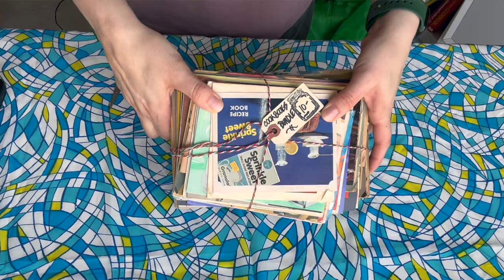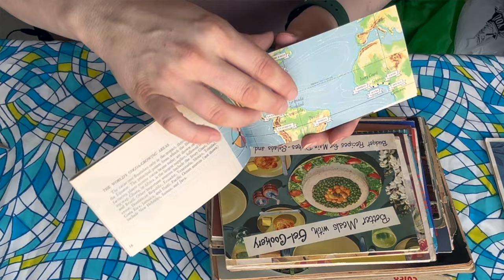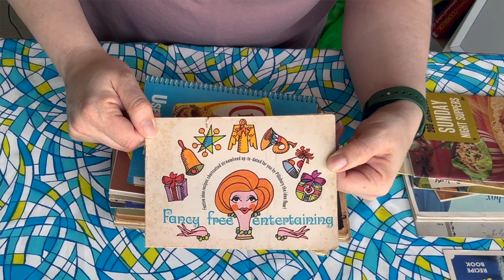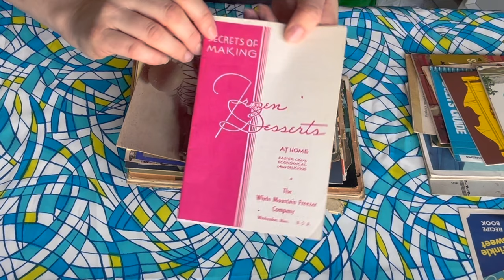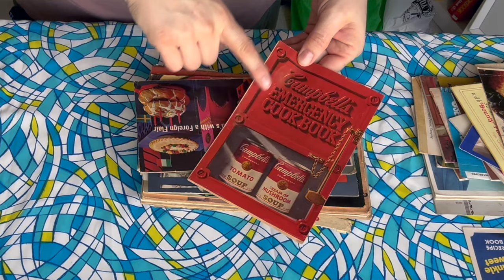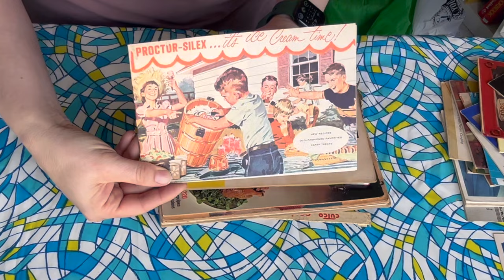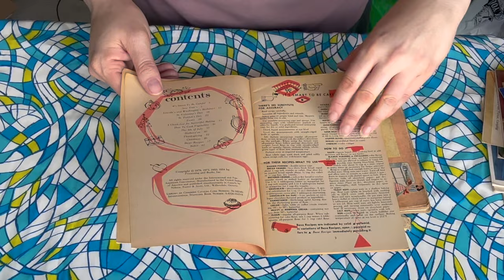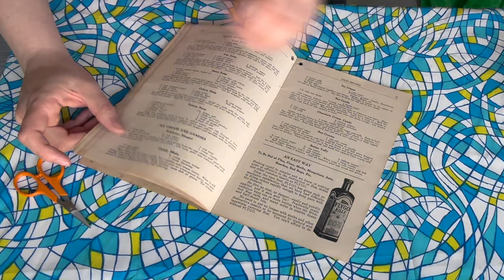$10 MYSTERY COOKBOOK BUNDLE 🤔 You won't believe what I found!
I hope you like surprises, because today I'm opening a Mystery Cookbook Bundle! This thing was bursting with product and promo cookbooks. You won't believe what's inside this book bundle!

I'm so happy to share my love of mid century cooking and old recipe books with others. I'll be cooking vintage recipes, sharing cookbook reviews, and even showing off my latest vintage cookbook hauls every now and again.

MY FAV KITCHEN GEAR - seriously, I use this stuff ALL the time:
- Ove Glove
- Small offset spatula
- OXO Mini Angled Measuring Cup
- GIR Silicone Spatula
- Butterie Flip-Top Butter Dish

CAMERA GEAR:
- shooting grip/tripod
- phone tripod